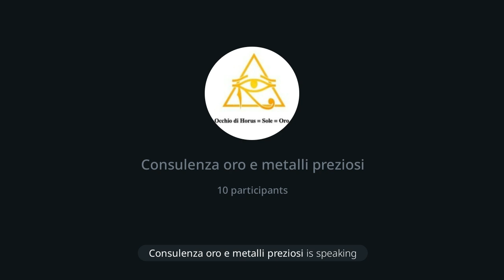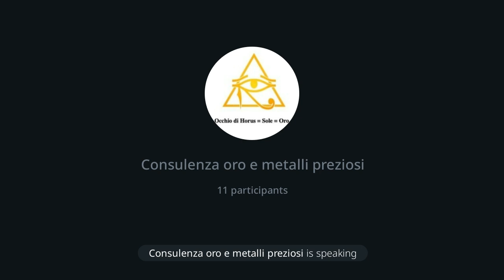226 | Consulenza oro: La sicurezza dello stoccaggio in Svizzera, 6/7/24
Intervento importante nel quale affronto un aspetto fondamentale relativo allo stoccaggio dei metalli che deve essere fatto seguendo particolari raccomandazioni e TASSATIVAMENTE in Svizzera, possibilmente presso i Brinks.

Dr. Max 😎 🙏